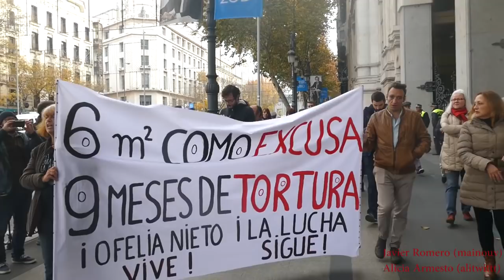AHORAON29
Hoy la familia Gracia González se ha llevado otro palo, esa gente en la que ellas confiaban, la supuesta gente que viene de la calle y que son el pueblo de @AyuntamientoMadrid, han utilizado las mismas tácticas de la antigua alcaldesa Ana Botella para darles una respuesta.